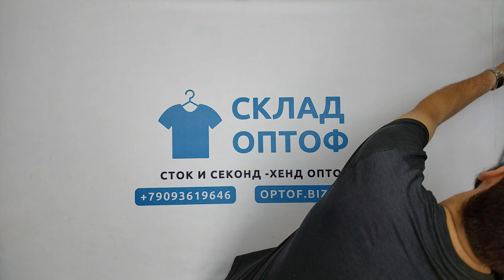25046 Детские куртки зимние 543 (extra) 5 пак 15.4кг 4.85€\кг 33шт